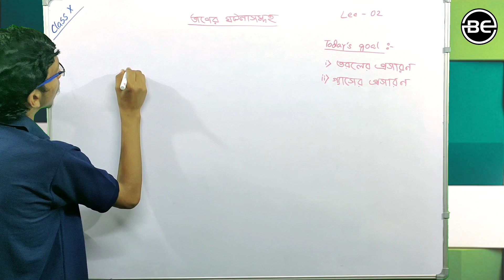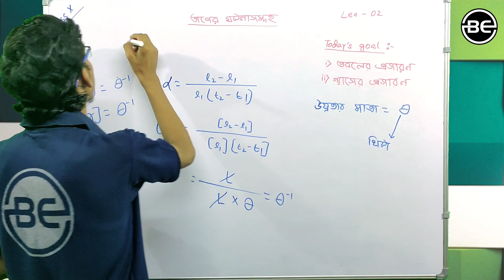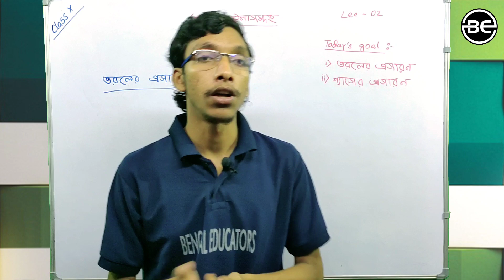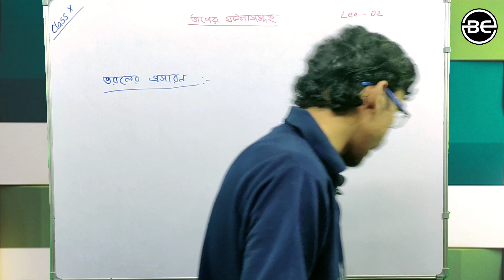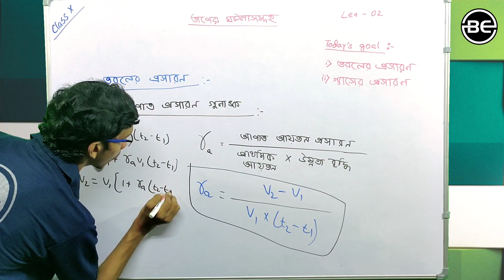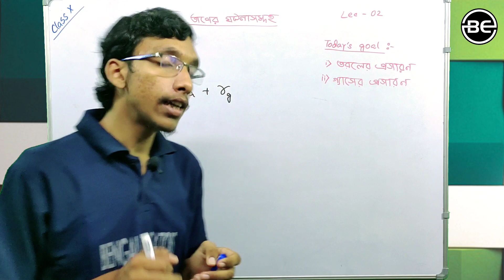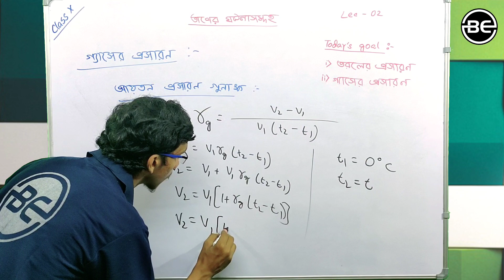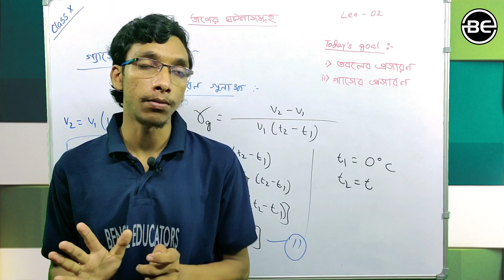তাপের ঘটনাসমূহ-02| তরলের ও গ্যাসের প্রসারণ|Thermal Phenomena|WBBSE class10 physical science chapter4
তাপের ঘটনাসমূহ - 02 | তরলের ও গ্যাসের প্রসারণ | Thermal Phenomena |WBBSE class 10 physical science chapter 4 by Karim sir | Bengal Educators

🛑Lecture Schedule -
   5 pm, 6 pm, 7 pm
🔶Monday : MATH,P.SCIENCE,ENGLISH
🔶Tuesday : L.SCIENCE, GEO, BENGALI
🔶Wednesday : MATH, HISTORY, P.SCIENCE
🔶Thursday : L.SCIENCE, ENGLISH, GEO
🔶Friday : HISTORY, BENGALI, P.SCIENCE
🔶Saturday : MATH, L.SCIENCE, ENGLISH

📌CAMPION : Batch For Class 10 Madhyamik

✒️All subjects are covered.
✒️Regular video lectures are provided by the expert EDUCATORS.
✒️MCQ & SAQ LIVE MOCK TEST AFTER COMPLETION OF EVERY CHAPTER.
✒️Notes provided through telegram.
✒️Free of cost on YouTube
✒️Syllabus covered within October.

🛑Lecture Schedule -
   5 pm, 6 pm, 7 pm
🔶Monday : MATH,P.SCIENCE,ENGLISH

Hey Everyone!

Welcome to Bengal Educators. Our dream to impact a large number of people in a positive way!

      -      Free Lectures/Notes
      -      Motivational videos
      -      Board exam strategies
      -      Life experiences
      -      Competitive exam like WBJEE/JEE/NEET strategies